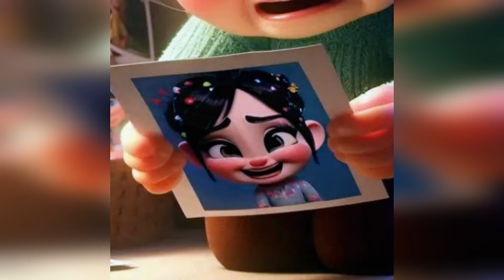Disney princess grow old and die 👑💔😥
*All Variations in this Video are created by me MANTOS